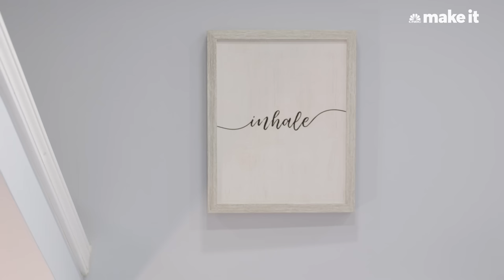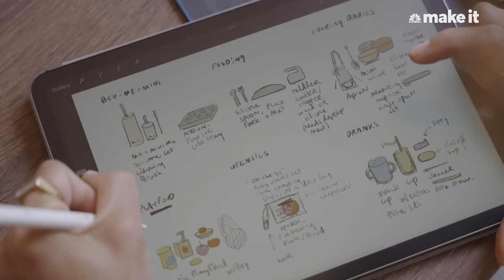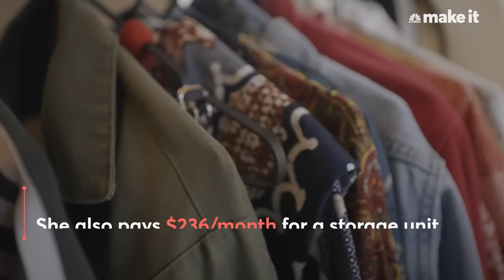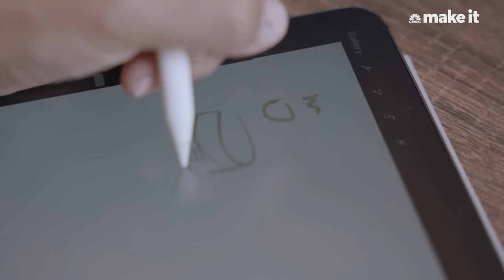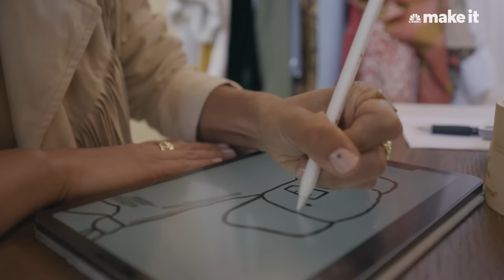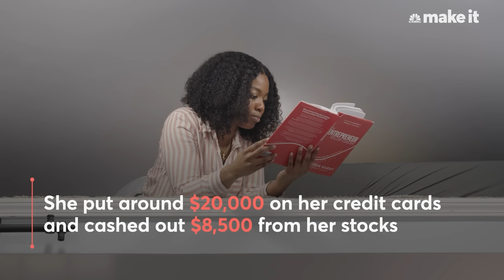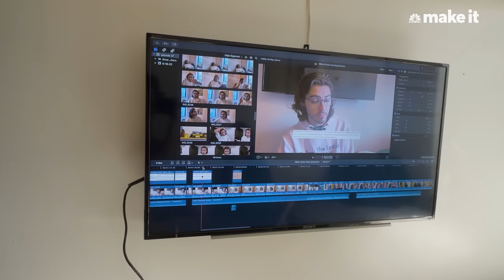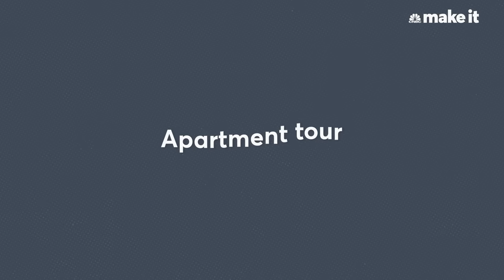Is Tiny Home Living The Secret To Saving Money Today? | Millennial Money Marathon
Make It Marathon journeys to Atlanta, Santa Monica, and New York to connect with three individuals who live in small spaces to save big money.

Alex Verhaeg, 23, lives in a tiny 95-square-foot apartment located in NYC's East Village. He pays $1,100/month in rent. Alex believes he has a pretty good deal because he doesn't have to live with roommates. However, there are some drawbacks: Since the space is so small, he has to sleep diagonally.

In 2022, Sung Yoo moved from New York to Santa Monica, California — into a 140-square-foot tiny home, which is smaller than the average size of a parking spot. She currently pays $1,600 a month for rent.

Precious Price, 26, lives for free with her dog in a tiny home in her backyard in Atlanta, Georgia. The tiny home cost $35,000 to build and six months to complete. Precious works as a real estate entrepreneur and digital consultant.

Produced by: Valentina Duarte, Mickey Todiwala, Ernestine Siu
Camera: Tristan Pelletier, Jeffrey Beard, Mickey Todiwala
Editor: Marisa Forziati
Animator: Elham Ataeiazar
Contributors Editor: Una Dabiero
Additional Footage: Precious Price, Sung Yoo, Alex Verhaeg, Getty Images